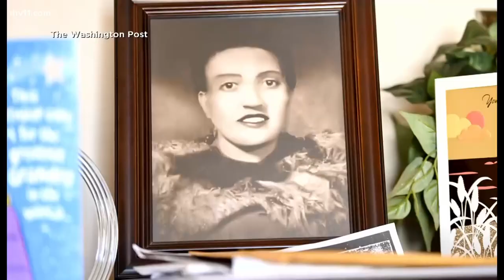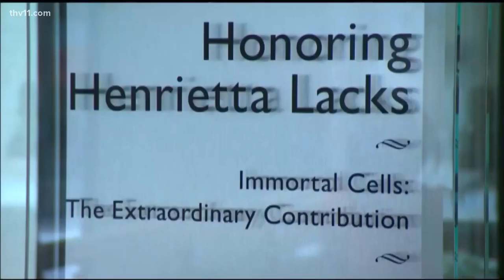Honoring the legacy of Henrietta Lacks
Today in Washington, there was a push to recognize a medical pioneer. Henrietta Lacks is known around the world for her remarkable contributions to medicine.